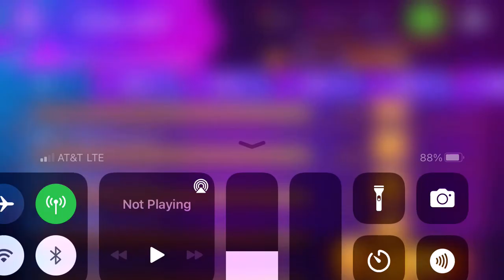Asphalt 8 - Neon Season Festival: Part 11